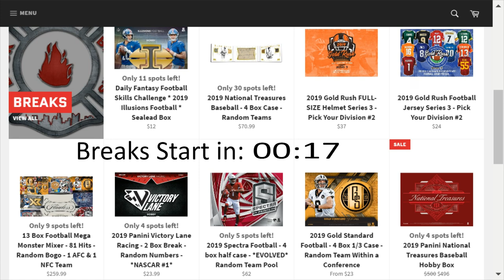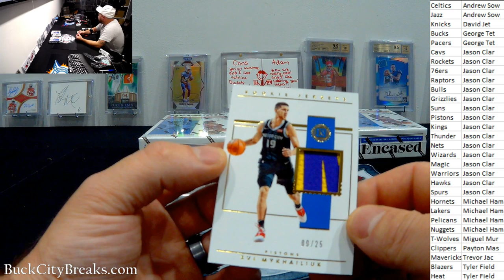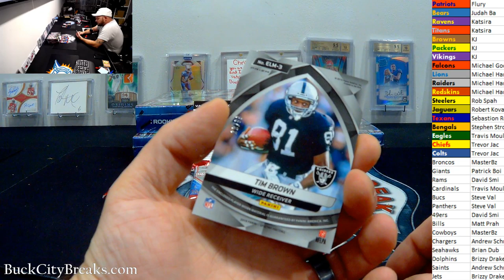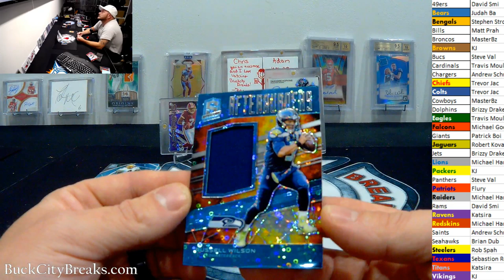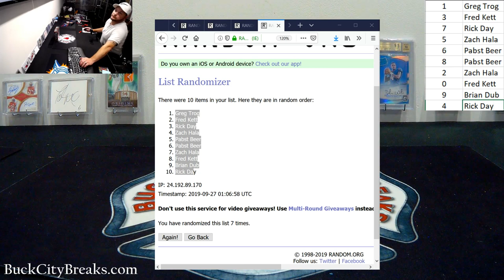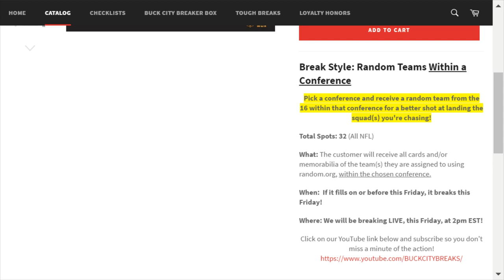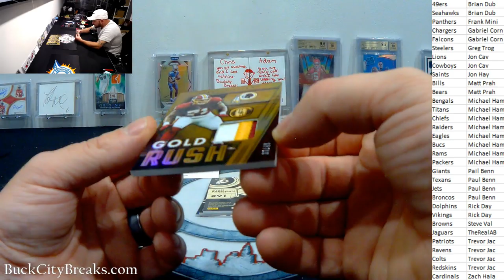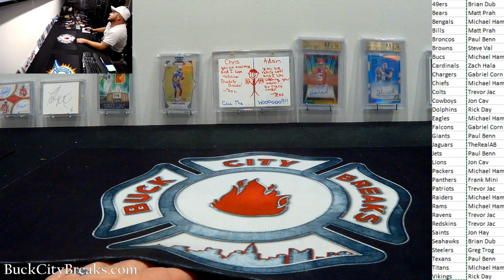Thursday Night Breaks! - Encased Basketball, 2019 Spectra and MORE! - 9.26.19